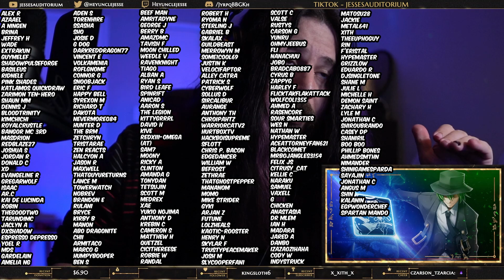Blazblue: Chrono Phantasma - Gluttony Fang II | Reacting To Video Game Music!